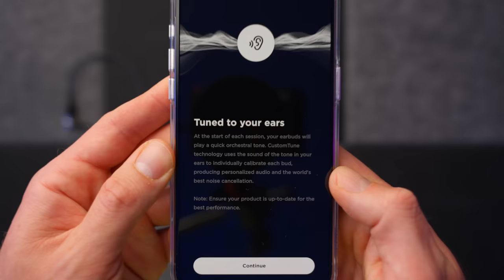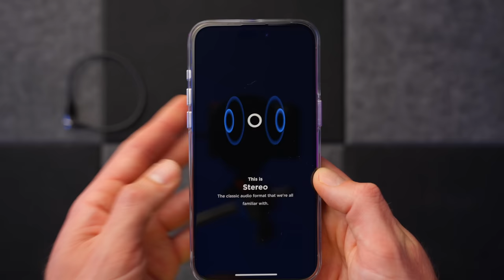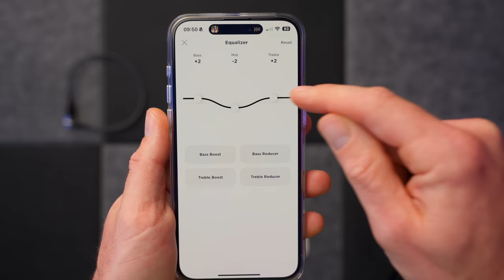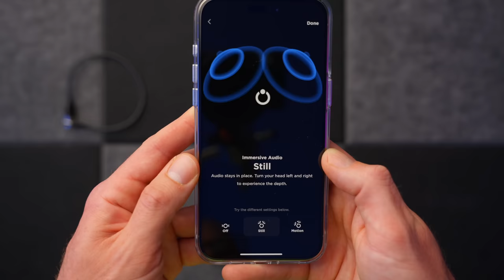Noise cancelling KINGS! Bose QuietComfort Ultra Earbuds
The Bose QuietComfort Ultra Earbuds are here and I’ve been using them ahead of their launch in October. Can Bose really take everything from their over ear headphones and squeeze them into this tiny package? As it turns out, the Bose QuietComfort Ultra Earbuds are incredible. Find out why in this video!

JOIN THE MARK ELLIS ACADEMY
🎓 I'm sharing ALL of my secrets for becoming a successful content creator.

➡️ Sanebox (grab a $25 credit!)

HIRE ME!

CHAPTERS
00:00 - Intro
00:58 - Specs and pricing
03:19 - Noise cancelling
05:20 - Sound
08:52 - Comfort and convenience
10:52 - Conclusion